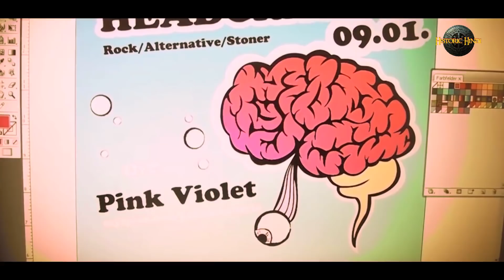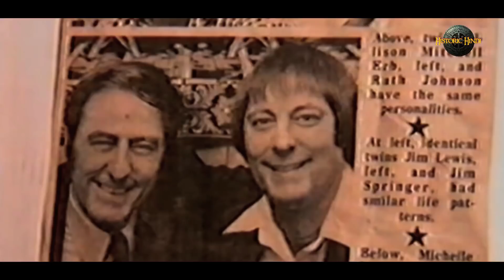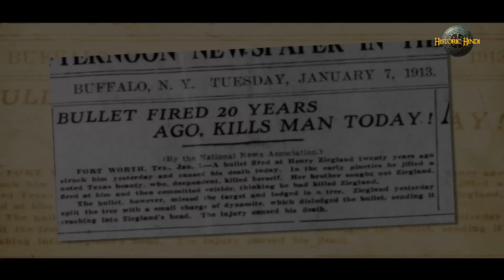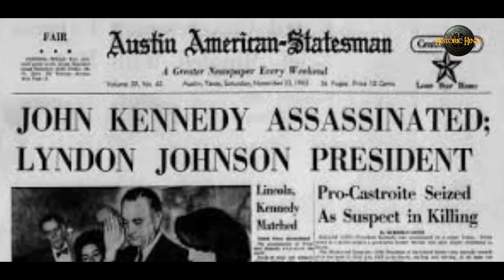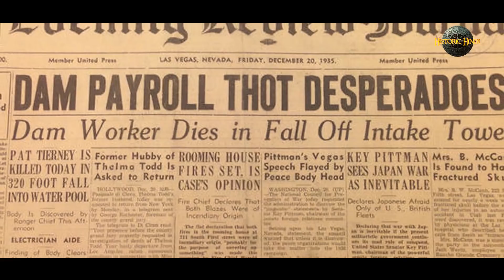इतिहास के 8 अविश्वसनीय संयोग | 8 Incredible Historical Coincidences in Hindi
Coincidences that seem too strange to be true happen more than we think. The Law of Large Numbers dictates that random events like the following are bound to happen — but that doesn’t make it any less amazing when they do. Here are eighteen real historical coincidences that seem too crazy to be true.